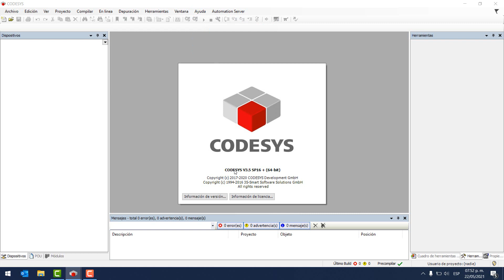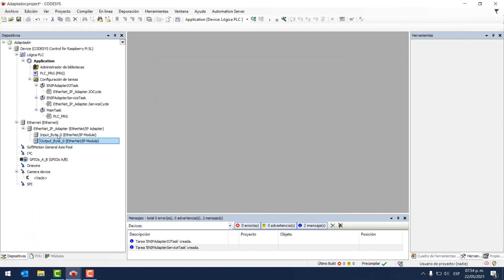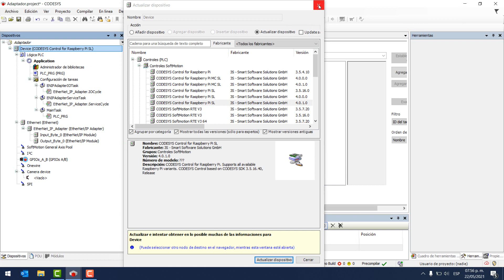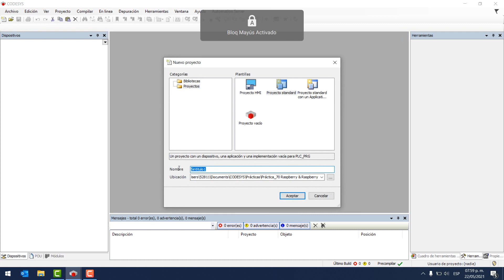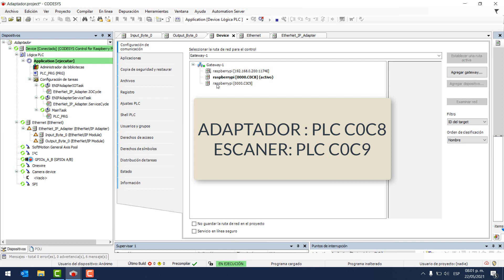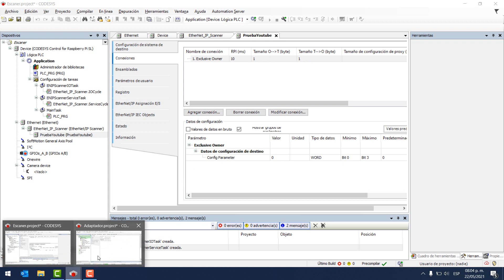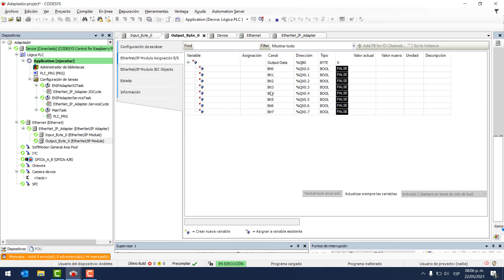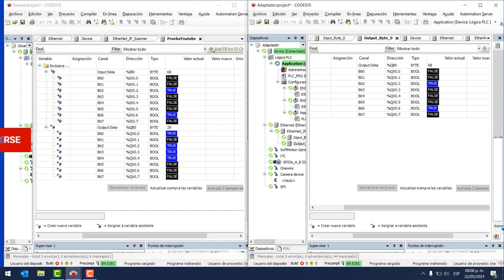🔵✅CODESYS 3.5 - COMUNICAR 2 RASPBERRYS VIA ETHERNET IP / COMMUNICATE TWO RASPBERRYS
En este vídeo se muestra paso a paso como comunicar 2 Raspberry Pi 3B+ a través del protocolo EthernetIP utilizando Codesys.
Se configuran como Adaptador y Escáner.